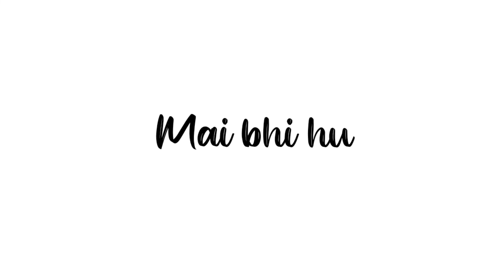New 2022 Song White Screen WhatsApp Status | New Sad Status//Oo Zaalima O Zaalima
New Song Lyrics White Screen WhatsApp Status | Lofi | New Sad Status Lo Jeet Gaya Tum Humse

🖤New Song Lyrics Black Screen WhatsApp Status | Lofi |New Status Mai Ishq uska Oo ashiqi hai meri

Sad 4K Status full Screen 🖤 4K WhatsApp Status
Sad status 🖤New WhatsApp Status Video❤ 4K Status

Il new hindi lyrics song
Il new hindi lyrics song 2021 new hindi lyrics black screen status
|| new sad song black screen status Il new hindi sad song black screen status 2021
Il new hindi romantic black screen status
Il new hindi mood off song 2021
Il new hindi mood off lyrics black screen status

Lo-fi
Lo-fi Mix 4k status hu
Broken boy
Brokenheart WhatsApp status
Mood off WhatsApp status
4K full screen status
4K full screen WhatsApp status
4K status
Sad status 4K full screen
Sad 4K full screen
4K WhatsApp status
4K status full screen sad
Full screen status
Sad status
New sad status
Sad status
Png status
New sad song status 2022
Bewafa 4K status
New breakup status
New breakup status 2022
4K status full screen Sad status full screen
Alone 4K status
Alone status full screen
black screen
black screen love whatsapp status tamil tamil black screen love song
whatsapp status tamil black screen love status

YouTube Search 👇
white screen problem in taptop
white screen lemplete
white screen kannada
white screen sad song white screen tamil
white screen Telugo

black screen videos black screen video Hindi song
black screen status Punjabi song
black screen status sad video
black screen status said
black screen status typing video

Kinemaster white screen whatsapp status Kinemaster white screen status

White screen video Hindi song
White screen status sad video